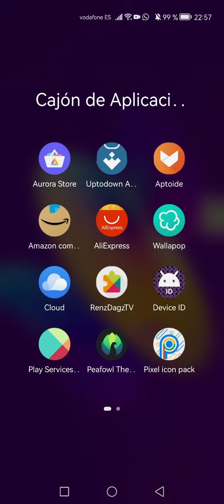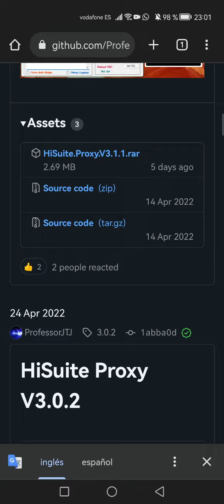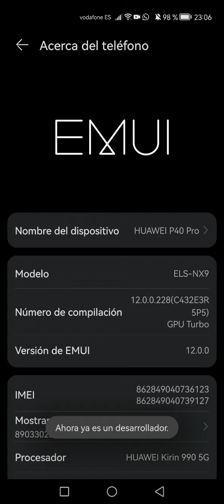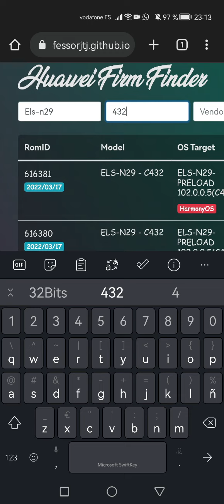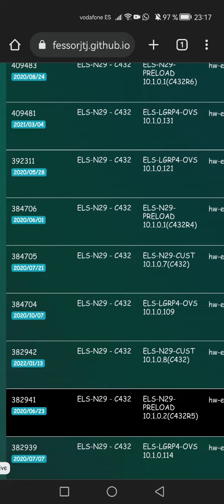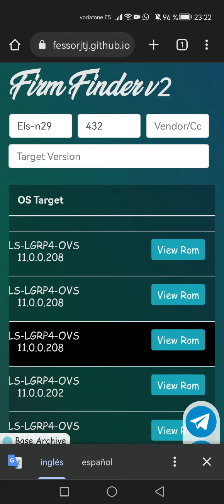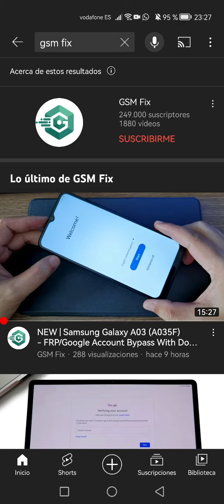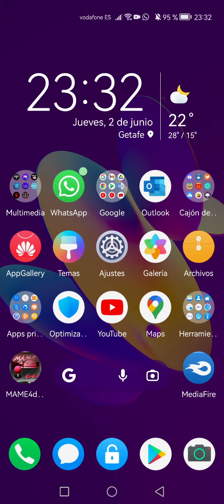✅Bajar Emui12 a Emui10 correctamente✅↪️LEER DESCRIPCIÓN↩️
En este video aunque no muestro todo el proceso porque obviamente se realiza entre el PC y el dispositivo y para ello ya tengo un video, es para mostrar correctamente que programas instalar y el proceso a realizar
También enseño a solucionar un error que en algunos modelos suele ocurrir cuando se reinicia el dispositivo y no pasa del 4% cuando lee el paquete de la versión de Emui10 que hemos elegido

Primer paso es bajar con HiSuite_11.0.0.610_OVE de Emui12 a la última versión de Emui11

El segundo paso con HiSuite Proxy HiSuite_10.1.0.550_OVE y la página web profesorJTJ (Huawei Firm Finder) es bajar de Emui11 a una versión de Emui10..1 compatible para que funcione LzPlay

En el caso de los P40lite y Nova7i bajar directamente de Emui12 a Emui10

Para solucionar el error del 4% cuando el dispositivo reinicia al leer el paquete de la versión de Emui10 que hemos elegido, se soluciona con HiSuite Proxy V3.1.1 HISUITE_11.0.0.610_OVE y la página web profesorJTJ (Firm Finder v2)

Espero que entendáis bien el video